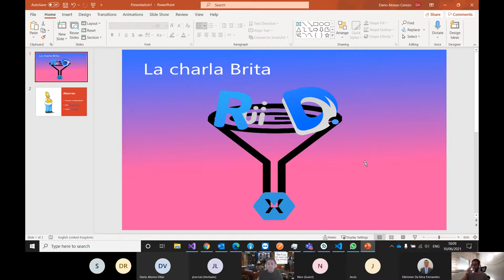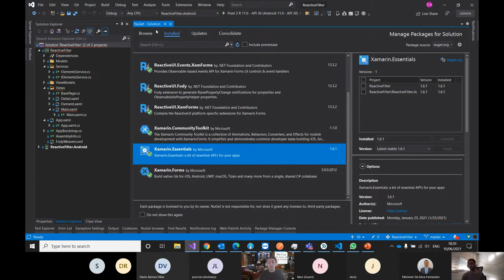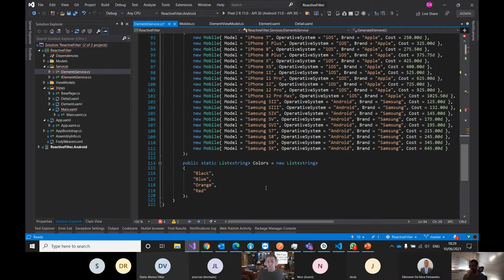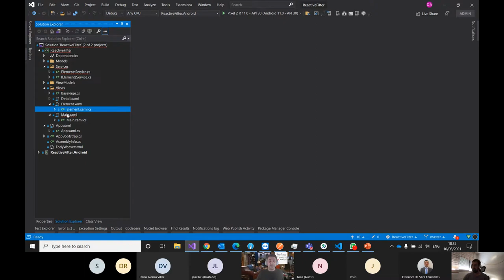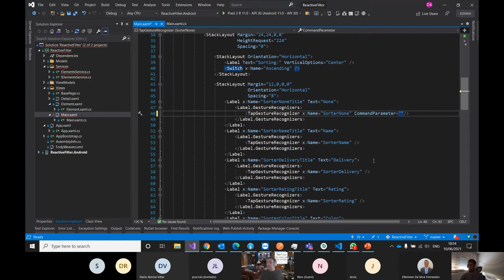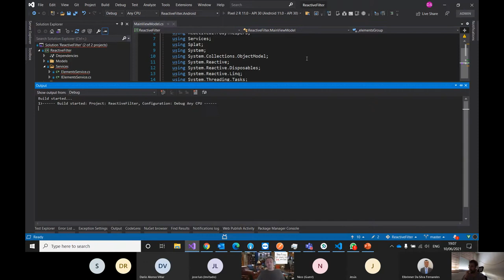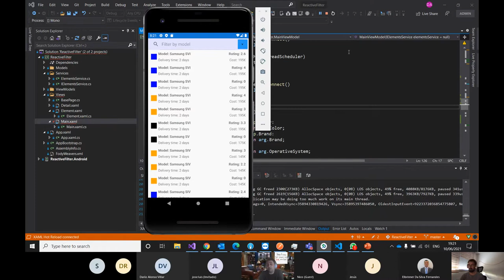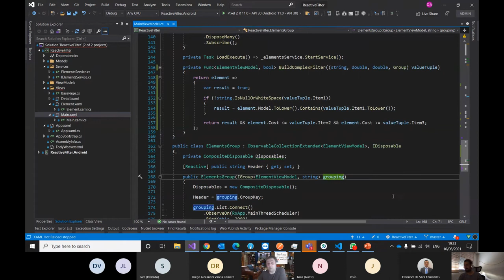ReactiveUi y DynamicData - Xamarin Madrid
¿Alguna vez has tenido que filtrar y ordenar listas en tiempo real para tus aplicaciones Xamarin? Veamos como ReactiveUi y DynamicData han venido para ayudarnos con estas y otras labores.

Aprovecharemos también para repasar algunas cuestiones que siempre son controvertidas, como cuándo hacer Dispose de nuestras suscripciones o crear suscripciones a eventos que pueden ser nulos sin que nos duela la cabeza.